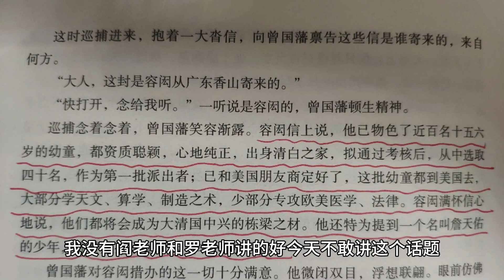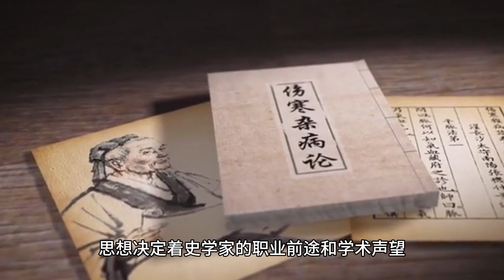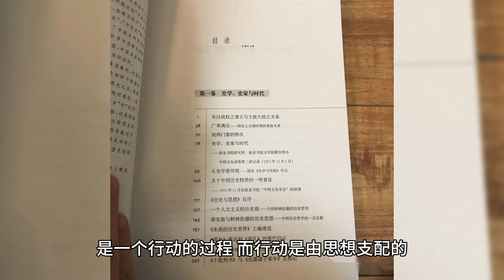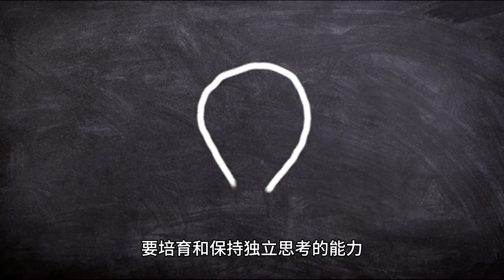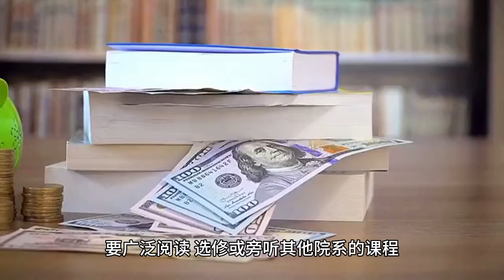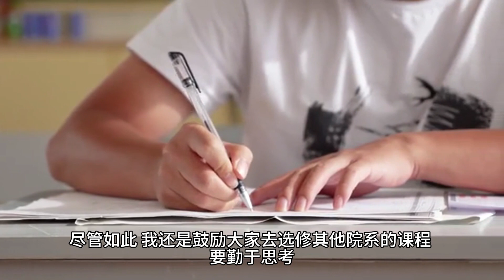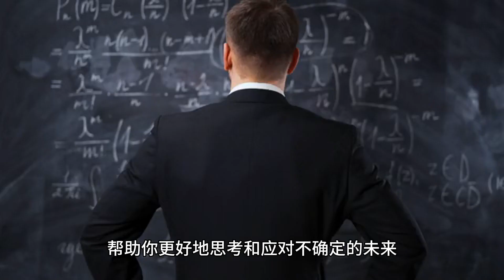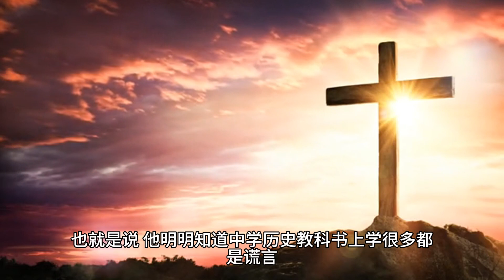北大教授王立新：要质疑你们的教科书。到北大后你会发现，你在中学历史教科书上学到的很多历史知识是错误的，你过去深信不疑的历史信念是建立在虚假的事实基础上的。